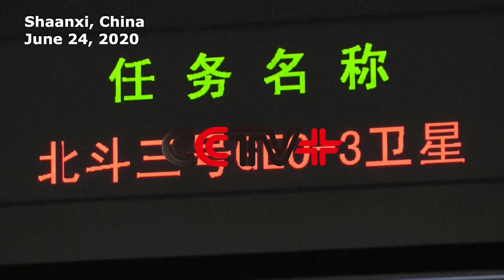Last Satellite of BeiDou Navigation System Completes First Orbit Change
The last satellite of BeiDou Navigation Satellite System (BDS) completed its first orbit change Wednesday after it was launched from the Xichang Satellite Launch Center in southwest China's Sichuan Province at 09:43 (Beijing time) on Tuesday.